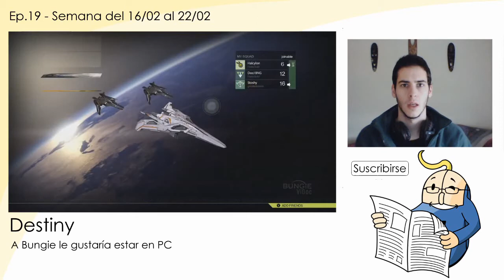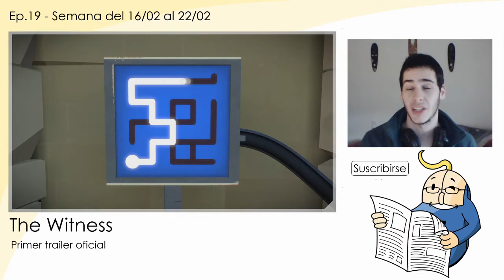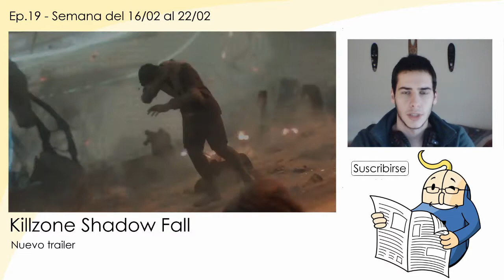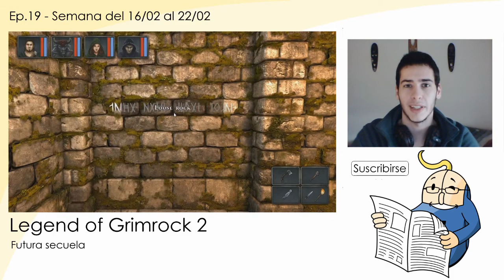Novedades sobre videojuegos - 16 al 22 Febrero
Ep.19
Las noticias para que no te pierdas nada de lo que ha pasado ni de lo que podrá pasar en un futuro cercano!

Please remember to Like and Favourite this video if you enjoyed it; dislike and let us know why if you didn't.

Por favor recuerda darle a me gusta y a favoritos si te ha gustado este video, o a no me gusta y por que si no.